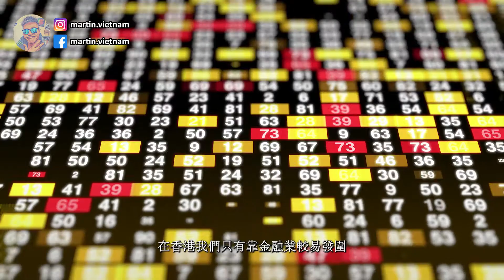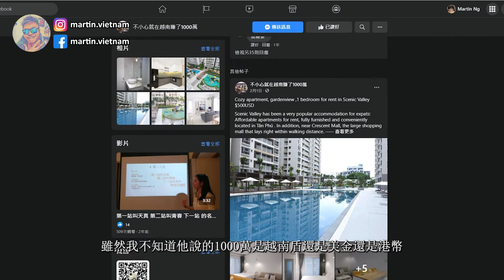【財務自由】如何移民去越南投資創業Q&A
【馬丁是一個專注成為越南通的香港人】
近幾年越南已經成為亞洲以至歐美國家很多年輕人的創業天堂
今天的影片將會為大家探討在越南投資做生意的10大常見疑慮

Q1 我只是二三十歲，越南適合我嗎？
Q2 在越南做投資做生意有什麽好？
Q3 在越南外國人可以做生意嗎？
Q4 在越南可以賺多少錢？
Q5 在越南做生意需要多少資金？
Q6 如何知道在越南做生意有沒有需求？
Q7 如何在越南成立公司？
Q8 我現在就可以去越南做生意了嗎？
Q9 在越南做投資做生意有什麽額外需要注意的事情？
Q10 爲什麽馬丁和Kitson這麽堅持要在越南做投資做生意？

其它能找到馬丁的地方
To look up for more details about Martin